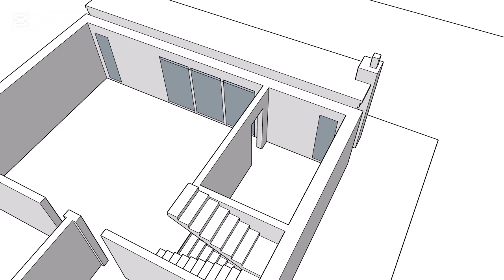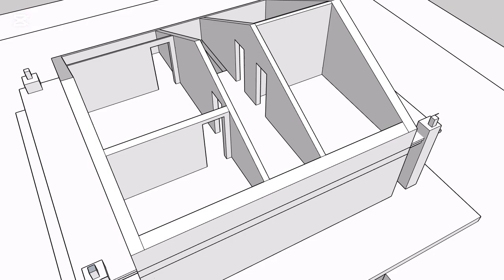House project in SketchUp